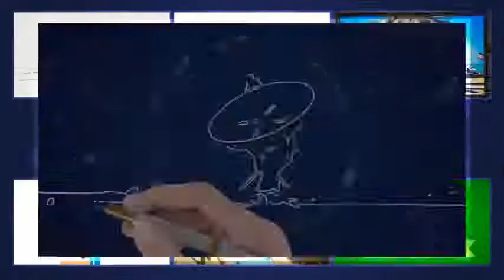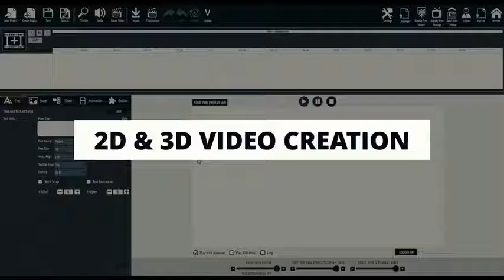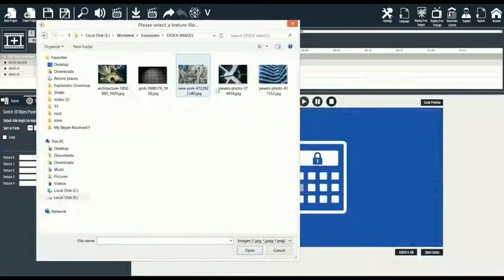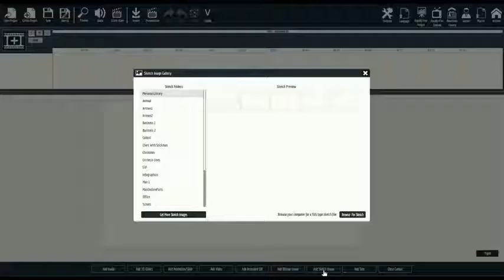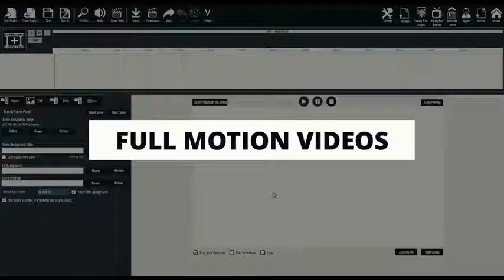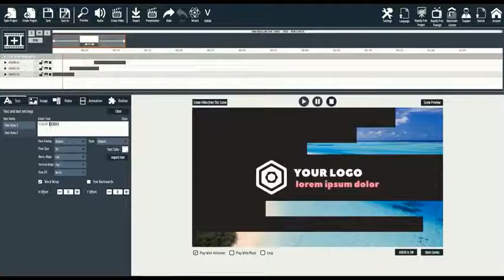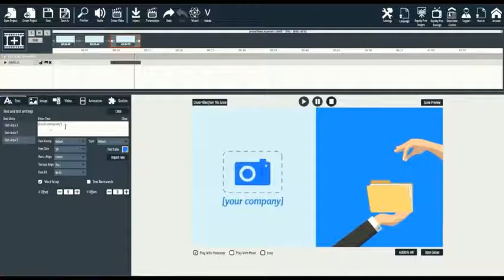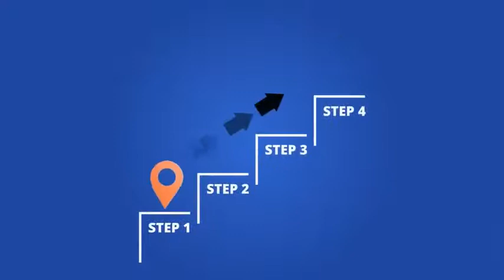Explaindio 4.0 Review, Explaindio Video Creator-All you need to know about Explaindio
If you need to create animated videos for marketing, Explaindio is a tool with plenty of options that will get you to the finish line. While it has a few shortcomings in the audio, 3D and 4D departments, the program is fairly well-made in terms of the timeline, canvas, and editing feature.

Features of Explaindio
1.It put together video animations and sell your merchandise in 2D 3D, doodle, full-motion, or explainers clips
2. It create projects by adding images or animations
3. It use video creation wizards and create projects by following the on-screen instructions
4.It easily load animations or slides, 3D objects, video, animated GIFs, bitmap images, sketch photos, and text
5.It Get access to cool video effects like uncover, erase, morph, sketch, fade, fly, animation presets, or text by letter
6.It Explore a wide range of built-in transitions
7.It Create animations using the frame-by-frame approach
8.It Easily configure image, video, text, animation, and outline settings
9.It Play clips with music or voice over and enable/disable loop
10. Ability to add your content and check out the presets
12. Import videos from , Flav, MOV, Avi, and MP4
13. Manipulate objects added to scenes, like send to backflip, bring to front, or overwrite the sketch line color
14. Preview ongoing work and make adjustments before producing the final video
15. Switch to a different interface language

Who can use Explaindio
Freelancers.
Private company
Small to medium entrepreneurs
Product owners.
Video marketers.
Youtube channel owners
Business professionals
Tutorial creators.
Anyone who needs videos
Anyone who wants to get more views of their videos